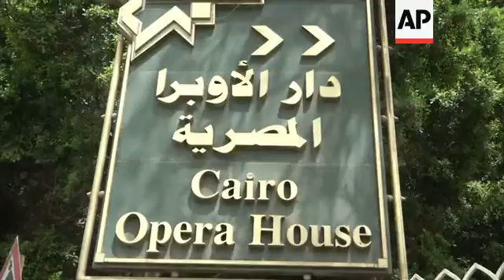Opera house is new battleground for supporters and opponents of Morsi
1. Wide of members of Cairo Opera House protesting outside, chanting: (Arabic) "Failure!", following sacking of head of the opera house
2. Mid of protesters chanting, calling for prime minister and culture minister to step down
3. Mid of protesters chanting, holding banner reading: (Arabic) "No to Muslim Brotherhood"
4. Mid of women protesters chanting: (Arabic) "Down with the Muslim Brotherhood leader"
5. SOUNDBITE (Arabic) Soliman Eissa, Employee at Cairo Opera House:
"We are protesting today to support Egyptian culture, not only for Dr Enas Abdel-Dayem (chairman of Cairo Opera House) or anybody else.  We are here today for our heritage and our culture is part of our heritage.  The Culture Minister's decision was very harsh (to fire head of opera house) so we are here today to put her back in her position as the chairman of the Cairo Opera House."
6. Various of Opera House head Enas Abdel-Dayem hugging protesters
7. Abdel-Dayem walking into office, UPSOUND: protesters chanting
8. SOUNDBITE (Arabic) Enas Abdel-Dayem, Head of Cairo Opera House: ++NON-VERBATIM++
"This is a random decision without any reason.  I can't explain what is the reason behind it, but as I see it, it is a move to take over Egyptian culture and demolish its identity."
9. Mid of employees chanting
10. SOUNDBITE: (English) Maha Sief, Musician:
"She has been doing a great job this year and they just want to change her to make the Muslim Brotherhood in control of every position in Egypt, especially the Ministry of Culture, staring from the Ministry of Culture."
11. SOUNDBITE: (English) Eliza (only one name given), Italian Musician:
"I feel we have to be united with my Egyptian colleagues to support this revolution against these people that have no culture at all."
12. Wide exterior of Cairo Opera House
13. Close of sign
14. Exterior of opera house
STORYLINE:
The Cairo Opera House has become a new battleground between supporters and opponents of Egypt's Islamist president, this time fighting over the direction of the Middle East's oldest music institution.
The new culture minister fired the head of the opera house, part of a shake-up he said is aimed at injecting "new blood" across art and culture programmes he says were stagnant and corrupt.
But staffers are refusing any other boss to replace Enas Abdel-Dayem.
On Tuesday night, they protested outside her office, accusing the minister of bending to pressure from Islamists, and some held a sit in overnight to prevent any replacement from entering.
Staffers have also closed the curtain on all performances.
For the first time in the opera house's history, the opera Aida - composed by Giuseppe Verdi and debuted to the world in 1871 in Cairo - was cancelled in protest.
"We are protesting today to support Egyptian culture, not only for Dr Enas Abdel-Dayem (chairman of Cairo Opera House) or anybody else.  We are here today for our heritage and our culture is part of our heritage," said employee Soliman Eissa on Tuesday.
Conductor Nayer Nagi vowed the halt would go on until the culture minister, Alaa Abdel-Aziz, is removed.
The row has opened a new front in the politically divided country, with performing artists joining a chorus of others who say they are fighting attempts by the Muslim Brotherhood and other Islamist allies of President Mohammed Morsi to impose their control.
Other battles have raged in the judiciary, the education ministry, the agriculture ministry, and the media. Protests have erupted over fears that the Brotherhood has also tried to control the police and the Sunni world's pre-eminent seat of learning, Al-Azhar in Cairo.